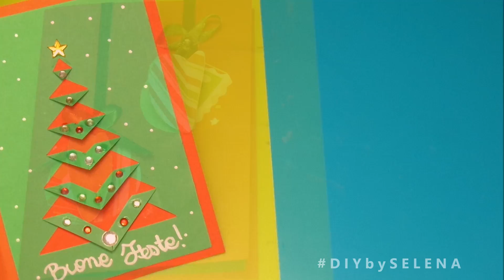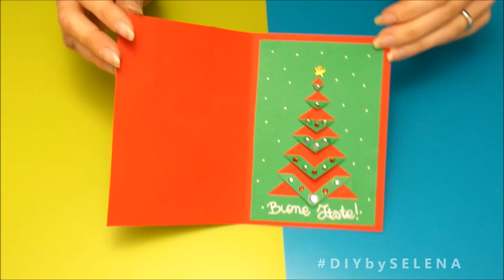BIGLIETTO DI NATALE Fai da Te ft. Fairy Fashion Art - DIY XMAS CARD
Che dite, vi piace questo biglietto d'auguri??